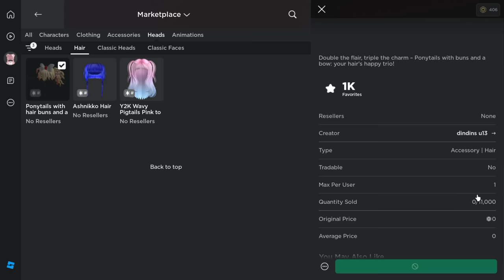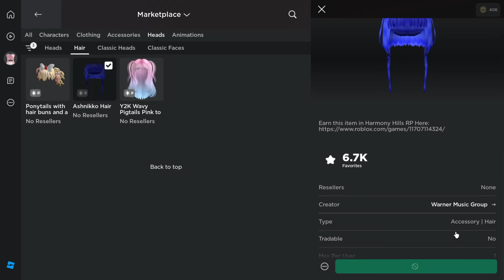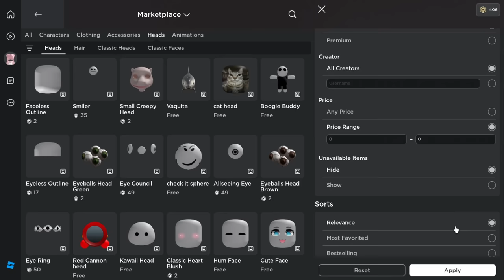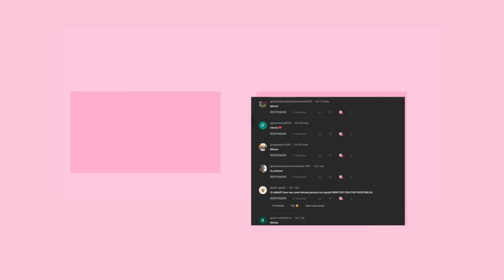3 NOVOS CABELOS + COMO FICAR SEM CABEÇA NO ROBLOX DE GRAÇA COMO PEGAR !(CABEÇA INVISÍVEL)🥳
3 NOVOS CABELOS +  COMO FICAR SEM CABEÇA NO ROBLOX DE GRAÇA COMO PEGAR !(CABEÇA INVISÍVEL)🥳
HOje vou mostrar os novo cabelos grátis do roblox,e como pegar itens grátis no roblox em 2023 atualizado.mais como ficar sem cabeça no roblox grátis,cabeça invisivel no roblox!